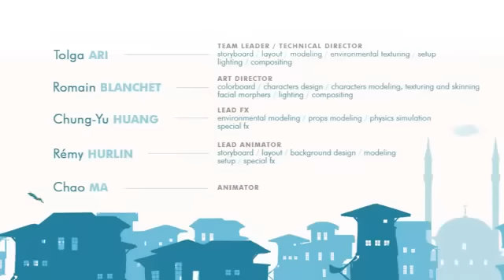Hezarfen - 3D Animation [2011]